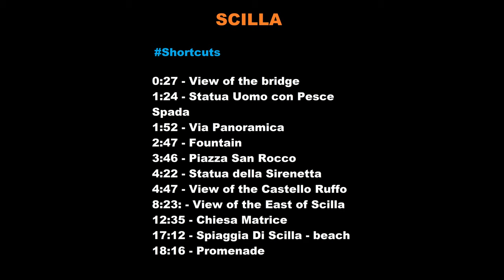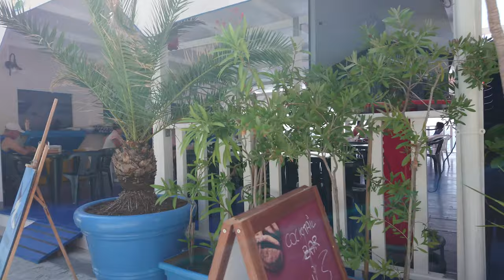Scilla - Italy walking tour in 4K | Calabria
Scilla walking tour in the afternoon! Scilla is a town and comune in Calabria, Italy, administratively part of the Metropolitan City of Reggio Calabria. It is the traditional site of the sea monster Scylla of Greek mythology.

You will see the attractions of the Scilla - Piazza San Rocco and Spiaggia Di Scilla. You admire beautiful views of the mountains and the Scilla Coast on the way. Enjoy a hiking trip in the Scilla Italy.

Shortcuts:

► 0:27 - View of the bridge.
► 1:24 - Statua Uomo con Pesce Spada.
► 1:52 - Via Panoramica.
► 2:47 - Fountain.
► 3:46 - Piazza San Rocco.
► 4:22 - Statua della Sirenetta.
► 4:47 - View of Castello Ruffo.
► 8:23 - View of the East of Scilla.
► 12:35 - Chiesa Matrice.
► 17:12 - Spiaggia Di Scilla - beach.
► 18:16 - Promenade.